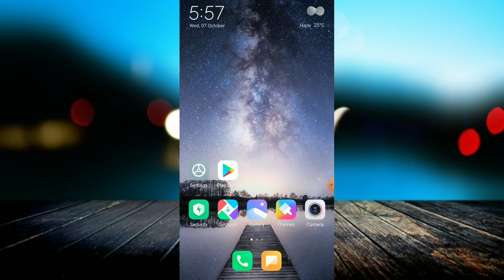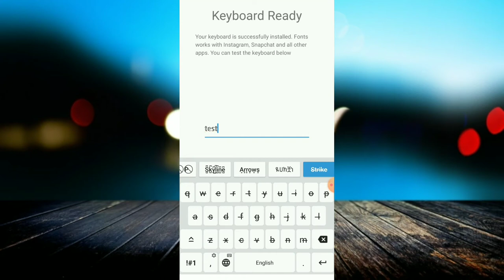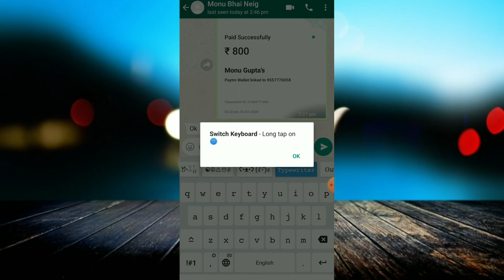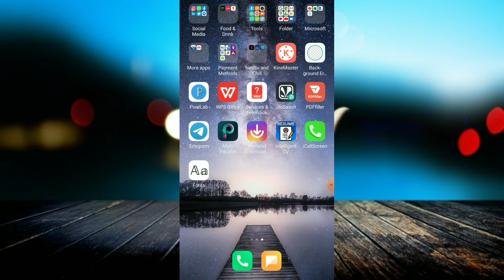WhatsApp Font & Emojis | Android मोबाइल Typing Keyboard Font कैसे बदले? | How to Use Fonts - Emojis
Download App:-

linked site.